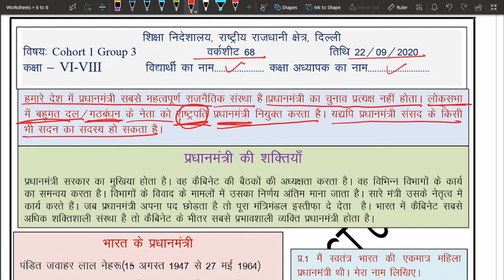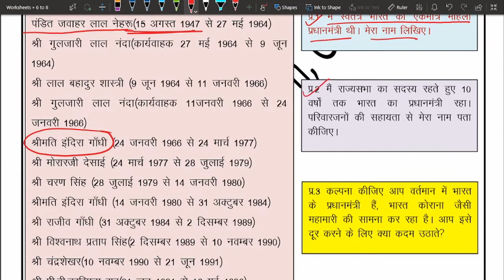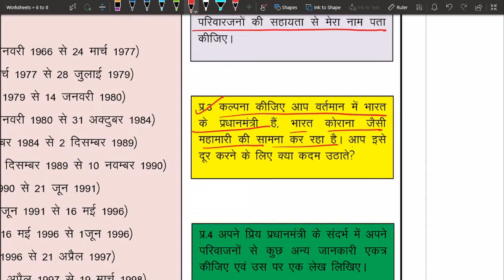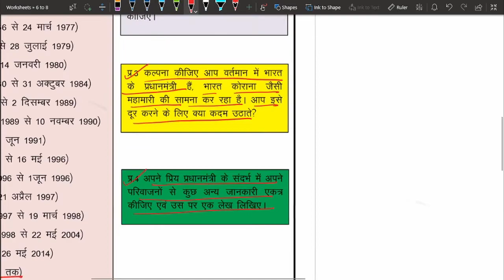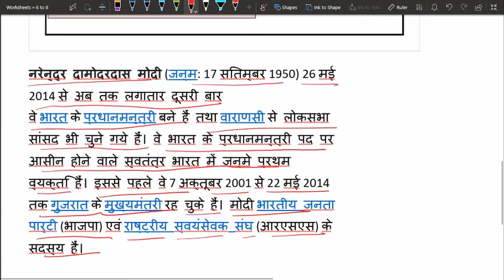Worksheet no. 68 भारत के प्रधानमंत्री ( हिंदी में ) 22 Sept 2020 (class 6-8) DOE GNCT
work sheet 68 answers
भारत के प्रधानमंत्री PRIME MINISTER
PRADHAN MANTRI 22 september 2020 bharat ke pradhan mantri